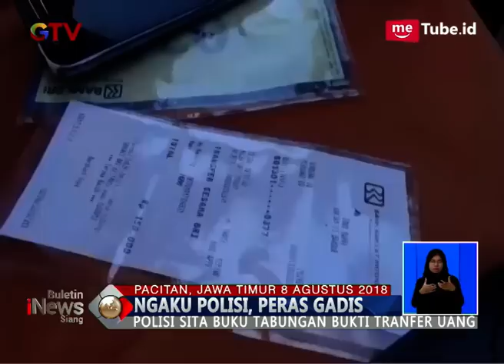Gadungan!! Mengaku Polisi, Pelaku Peras dan Mengancam Wanita di Media Sosial - BIS 09/08